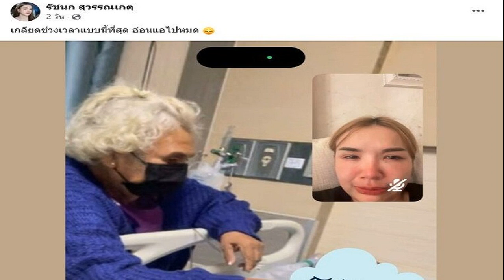เจนนี่ อาลัยสุดเศร้าสูญเสีย ขอจัดงานให้สมเกียรติ ขอโทษที่ไม่เคยบอกตอนยังอยู่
16 ต.ค. 2567
16:20 น.
ร่ำไห้เปิดนาทีชีวิตก่อนสูญเสีย อ่อนแอไปหมด เจนนี่ อาลัยสุดเศร้า ขอจัดงานให้สมเกียรติ พร้อมทั้งบอกรัก ขอโทษที่ไม่เคยบอกตอนยังอยู่

ก่อนหน้านี้เพิ่งร่ำไห้เผยภาพนาทีชีวิตคนที่รักนอนรักษาอาการป่วย โดย เจนนี่ ได้หมดถ้าสดชื่น ระบุแคปชั่นจุกหัวใจขณะร้องไห้วิดีโอคอลไปที่ลุงนอนป่วยว่า “เกลียดช่วงเวลาแบบนี้ที่สุด อ่อนแอไปหมด”

ก่อนจะอัพเดตข่าวเศร้าการเสียชีวิตของลุงว่า “ลุงของเจนนี่ เสียแล้วนะคะ นายอุเทน เพชรฤทธิ์ (ลุงเทน) จากไปอย่างสงบ เมื่อเวลา 02.13 วันที่ 14 ตุลา ขอให้ลุงไปสู่ภูมิพบที่ดี หลานจะดูแลทุกคนในครอบครัวเอง
ล่าสุดวันนี้ (16 ต.ค.67) เจนนี่ เดินทางไปร่วมอาลัยลุง พร้อมครอบครัวโดยเผยข้อความสุดเศร้าถึงลุงด้วยท่ามกลางคนเข้ามาร่วมแสดงความเสียใจว่า
“หลานจัดงานให้สมเกียรติกับการเป็นลุงของเจนนี่เลยนะ ไม่รู้ว่าลุงรับรู้ได้ม่าย แต่นุ้ยตั้งใจทำให้มากๆ รักลุงนะ ขอโทษที่ไม่เคยบอกตอนลุงยังอยู่ หลังจากนี้นุ้ยจะดูแลครอบครัวให้ดีที่สุดนะ ขอบคุณที่เป็นทั้งคนขับ ทั้งบอดี้การ์ดให้นุ้ยเสมอมา”